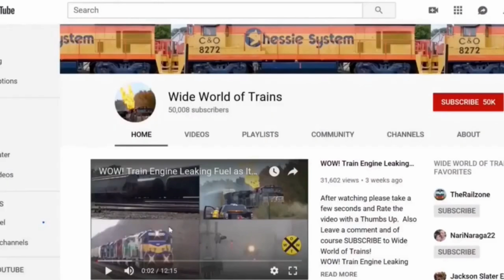2 CSX Trains Meet On Elevated Tracks! Two CSX SpongeBob Units Power Freight Train! CSX DPU Alright's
2 CSX Trains Meet On Elevated Tracks! Two CSX SpongeBob Units Power Freight Train! CSX DPU Alright's5 Trains in all in this action packed train video filmed in and around Dun Kirk NY on October 1st 2021.
0:00 Intro.
1:14 You are at the Berry Road crossing in Pomfret, New York on 1 October 2021 as CSX train Q158 approaches the Martin/Lowell Road CSX crossing about two miles from where you are at Berry Road. As the train approaches the Lake Road crossing, we see the gates go down. Lake Road is about a mile west of the Berry Road crossing. At 3:47 a mid-train DPU appears. You watch the train pass te Van Buren Road crossing.
6:31 You are still at the CSX Berry Road crossing but you are interested in the Norfolk Southern tracks. At 7:09 the lights on the Norfolk Southern gates start to flash and the gates lower as Norfolk Southern train #206 passes.
8:47 You are along Third Street looking at the elevated tracks as CSX train Q010 passes by on 1 October 2021. I cannot fighure out your exact location on Third Street because you do not give enough clews as to where you are.
9:04 or about that time CSX westbound train Q367 appears between the cars on CSX train Q010. Because of the angle that you are shooting at, it is hard to tell exactly when CSX train Q367 first appeared.
9:26 A mid-train DPU appears on CSX train Q010.
10:42 CSX train Q010 finished passing your location on Third Street.
11:01 CSX train Q367 finishes passing your location.
11:26 You are at the Berry Road crossing in Pomfret, New York as CSX train Q560 passes with two CSX SD40-3s on the point. You caught this train on 28 September 2021.
13:25 You are at the CSX Middle Road crossing on the east side of Dunkirk, New York as Amtrak train #48, the Lake Shore Limited, passes the Middle Road crossing. As you follow the train as it heads east you widen your field of vision and we see the Nestle Ralston Purina dog food plant. When the Dunkirk Local is switching cars into the Nestle Ralston Purina plant they often tell the crew of the Dunkirk Local to go feet the doggies. (That is the comment you have made in the past about the Dunkirk Local crew switching the dog food plant.) Thank you for putting this video compilation together and for sharing it with us!